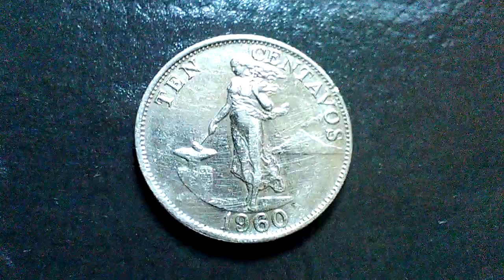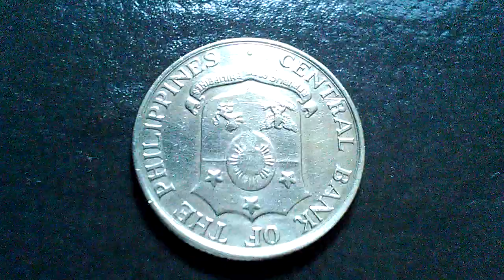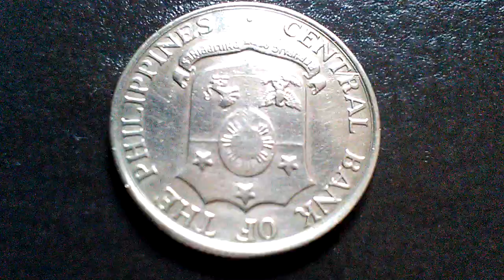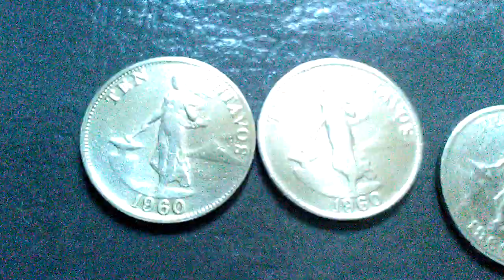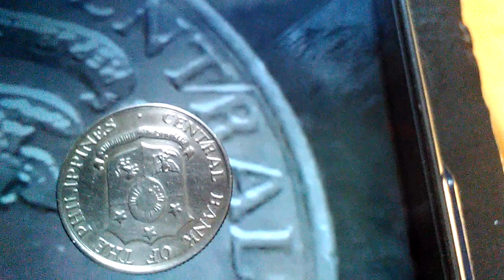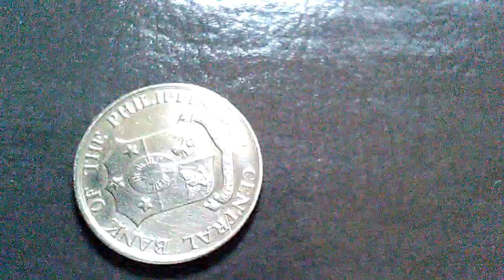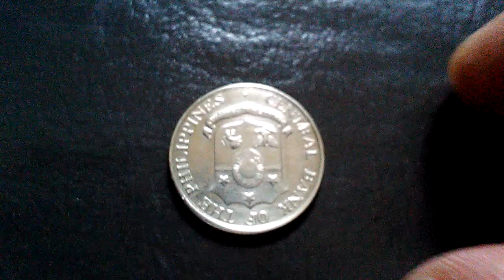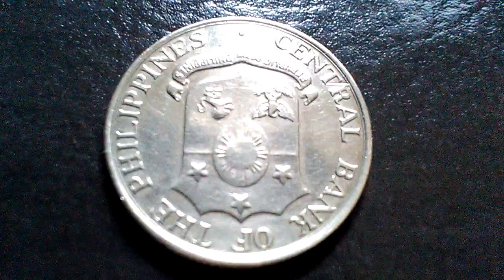Error coin 1960 Ten centavos Philippine coins